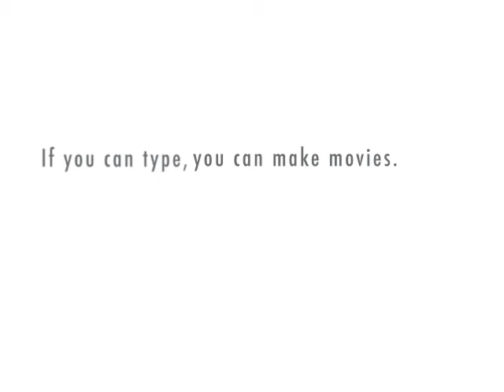Nigerian Help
This Nigerian man needs your help in transferring some funds